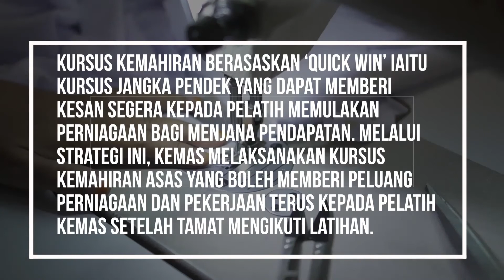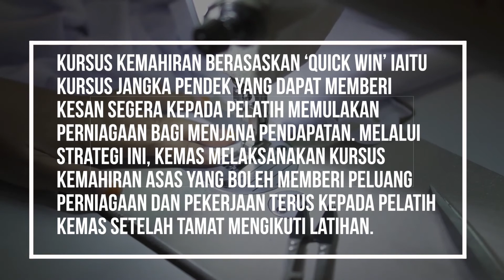QUICK WIN KEMAS KUALA PILAH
Kursus Kemahiran berasaskan ‘Quick Win’ iaitu kursus jangka pendek yang dapat memberi kesan segera kepada pelatih memulakan perniagaan bagi menjana pendapatan. Melalui strategi ini, KEMAS melaksanakan kursus kemahiran asas yang boleh memberi peluang perniagaan dan pekerjaan terus kepada pelatih KEMAS setelah tamat mengikuti latihan.
Para peserta Quick Win akan diberikan kit permulaan perniagaan kepada pelatih yang tamat kursus bersama KEMAS. Strategi ini selaras dengan Tunjang Kelima Transformasi KKLW iaitu ‘Mempelbagaikan Bidang Keusahawanan dan Mewujudkan Peluang Pekerjaan’.

Enam (6) bidang kemahiran yang diberi tumpuan adalah Jahitan, Masakan, Dandanan Diri, Pendidikan Kesejahteraan Keluarga, Seni Tangan dan Literasi Komputer. Kursus kemahiran ini dilaksanakan dalam tempoh yang singkat iaitu satu (1) hingga tiga (3) hari dengan memfokuskan kepada kumpulan sasar yang terdiri daripada belia, beliawanis, ibu tunggal dan suri rumah di kawasan luar bandar dan pinggir bandar.